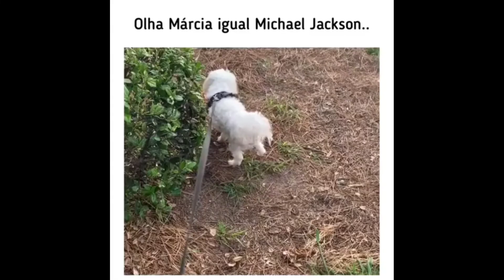óia o cachorrinho fdp 2022 🦮( Oia the puppy dog ) - 4ª parte - Momentos Chistosos de Animales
óia o cachorrinho fdp 2021/2022 🦮( Oia the puppy dog ) - 4ª parte

Momentos Chistosos de Animales

brigadão a todos q assistem o canal Pintandoo7 👊😃

 No canal pintandoo7 tem conteúdo toda semana !  .👊

            ( RUMO )

💥 4000  INSCRITOS💥
   【🔔Ativa ø Sininhø】
   【📱Cømpartilhe】

*Muito obrigado pela força*🤝✌😃 DEUS te abençoe.

▬▬▬▬▬▬▬•• PARCEIROS••▬▬▬▬▬▬▬

canal : 3 brothers

canal terra bonita